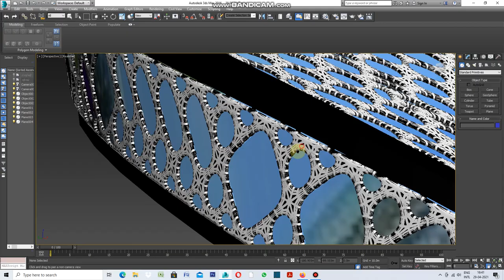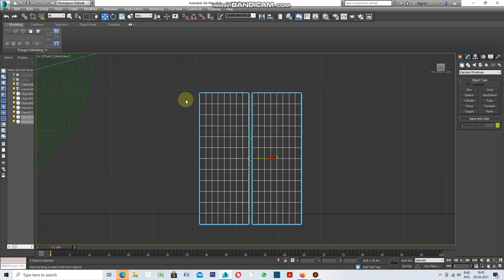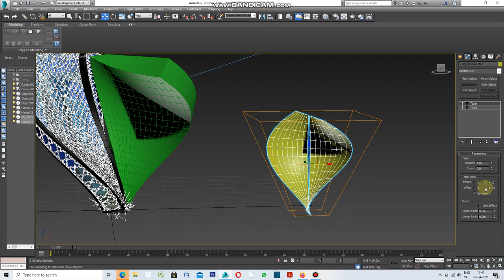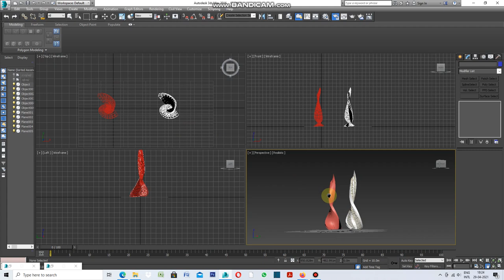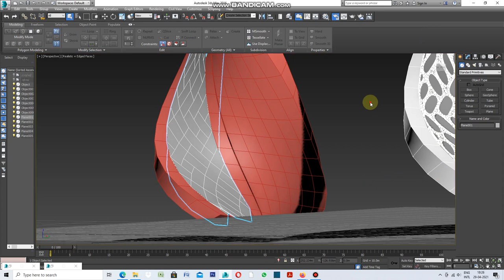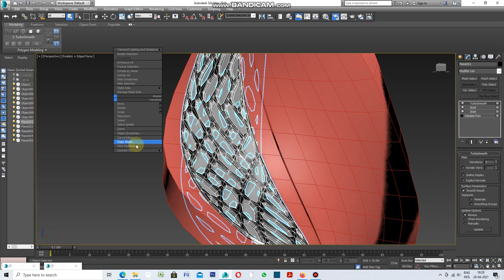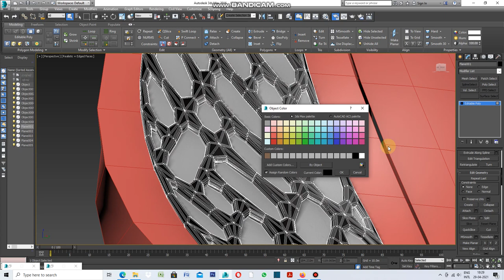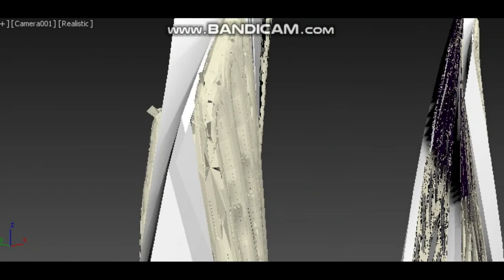How to use Turbo-smooth with Inset in 3DS MAX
Let's take  a Plane ,Clone it.Apply Twist and Taper , Apply Edit Poly ,add Generate Topology.Apply Edit Poly.Do Inset, Apply Shell then apply Turbo-smooth Twice.Again Apply Edit Poly and do Inset.Add color and materials to it.